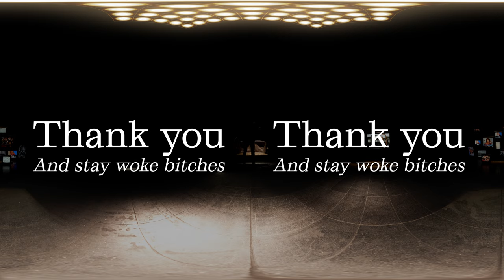Abraxas - Fake news, good news [Official 8K 360° VR video]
Second Abraxas Project song, dark dance electronic music to shake bodies and minds.
Dance. Think. Fight!

With the play on words "Fake news, good news" (no news, good news), Abraxas gives birth to his second track, darker, more complex and convoluted than the previous advance, "Embrace capitalism (until it strangles you)", taking an unexpected turn with the intention of demonstrating the sound richness and variety of this project that is still taking its first steps.

Layers upon layers of thick synths, eerie crunches in stereo, scorching acidic progressions, a tremendous ending and a fake Barack Obama as a master of ceremonies in a dystopian nightmare in the age of over information, misinformation, fake news, and the war for the control of the opinion of the multitude, stunned and disoriented after absorbing huge doses of these types of garbage every day.

A cut through which is made an attempt to raise awareness about the danger of such influential fake news, especially in these US elections times in which conspiracy theories come into play -or not- such as Russian interference or the control of the voting intention through Facebook, and that takes phrases from the speech of the American actor, director and comedian Jordan Peele and the social experiment he did in 2019, in which he cooked one of this news and successfully dispensed it to American society, uncovering it afterwards with the aim of warning about the ease of manufacturing this type of falsehood thanks to new technologies plus a minimum of inventiveness.

The 8K 360 VR video clip directed by Juan Carlos Cembreros is an avant-garde experience that takes us directly to that dark and claustrophobic dystopia: the as real as surreal world of fake news.

VIDEO CREDITS
A song by Abraxas directed by Juan Carlos Cembreros. Produced by Abraxas. Art installation analogic TVs: Javier Ripoll. Post-production/VFX by ScreenWarriors.

LYRICS
We're entering an era
In which our enemies
Can make anyone it look like is saying anything
At any point in time
Even if they would never say those things
Dipshit

President Trump is a total and complete dipshit
Dipshit
Dipshit, dipshit
Dipshit, dipshit, dipshit
This is a dangerous time
President Trump is a total and complete dipshit, dipshit, dipshit
Dipshit, dipshit, dipshit

Moving forward, we need to be more vigilant
With what we trust from the Internet
It's a time when we need to rely
On trusted new sources
May sound basic
But how we move forward
In the age of information
Is gonna be the difference
Between whether we survive
Or whether we become some kind of fucked up dystopia
And stay woke bitches

SONG CREDITS
Music production by Abraxas and José Rodríguez.
Recorded at Abraxas home studio.
Mixed by Abraxas and Cato14 at Estudis14.
Mastering by Pedro Viñuela at Nexo101 mastering studio.

Art installation in cover: Javier Ripoll.
Artwork by Damià Llorens Picó.

Abraxas is a totally independent and self-managed project halfway between harsh electronic music, philosophical reflection and socio-political activism. Its main goal is to shake bodies and minds by spreading messages of individual and social self-criticism from the point of view of duality, extremes and contradictions, inherent to the human being and capitalist society.

A personal and vital commitment to its creator, Damià Llorens Picó (AKA We Are Not Brothers, PanDemian and Cançoner Industrial) in order to send highly impressive messages through music and a thunderous and caustic audiovisual live experience.

Broadly speaking, we could include Abraxas visceral sound within electronic music with echoes of different styles and sub-styles wrapped in a modern discourse and a current sound: techno, industrial and post-industrial music, EBM and its more modern side Techno Body Music, and finally, more noisy and experimental sounds, enveloped in a certain cyberpunk influence and a dense darkwave aura. All them mixed, creating a unique sound that hits in the face of those listening to it, especially in live.

to learn more about the project, read its ten point manifesto, subscribe to the mailing list to stay tuned about our last news, releases, gigs and other issues and do not forget to follow us on social media and streaming platforms

Hope you like it. Hope you dance to it. Hope you think of it.